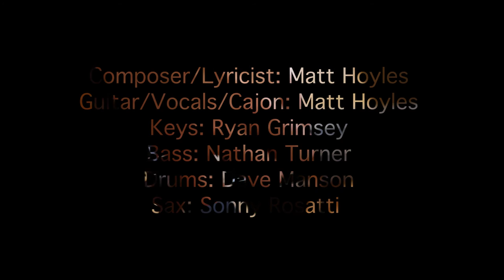Matt Hoyles - The Racket: The Nimbus Sessions [LIVE]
'Reunion' by Matt Hoyles, filmed live at Nimbus School of Recording Arts, Vancouver, BC, Canada, 23/11/2014. Camera A: Jason Flores, Camera B: Jared Berg, Camera C: Xavier Bailey. Edited by Jason Flores

Audio track released 20th April 2015 on 'The Nimbus Sessions'

Composer/Lyricist: Matt Hoyles
Guitar/Vocals: Matt Hoyles
Keys: Ryan Grimsey
Bass: Nathan Turner
Drums: Dave Manson

Recording Engineers: Audrey Arellano, Mack Blake
Mastering: Geoff Ong
Executive Producer: Gary Taylor

LYRICS:

Got the message again, tonight
Said now don’t try to run, don’t try to hide, and don’t try to fight
Just give us all the money that you made today
So you can sleep, safe and sound tonight

Go to work every day, right on time
Work the job that they’ve planned, bury your head in the sand, and turn a blind eye to their crimes
Just keep your mouth shut and don’t say a word
And you’ll be doing just fine

‘Cause they’re the racket
The racket

Hey

There’s no way out, no escape
Yeah nothing can be done, this war can’t be one, so just accept your fate
And give ‘em all the money that you made today

The racket